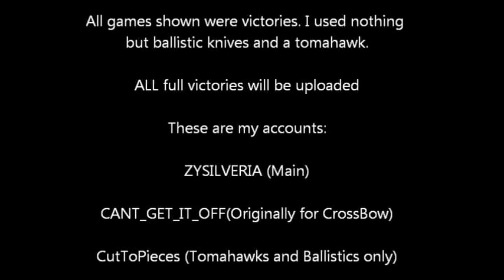CutToPieces- Knife/Tomahawk/Ballistic Montage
A knife only montage made from clips of Free-For-All games that I won. This is about two-ish weeks of gameplay.

I will upload/commentate all (or most) of the full games.

All rights of the audio go to the band PENDULUM!

P.S.
I play PS3.